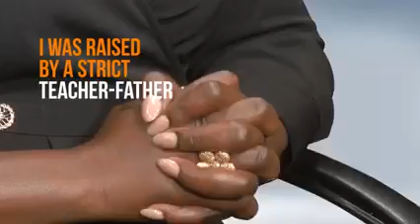Actress, Funke Akindele, has declared her interest on politics.ALPHA political news TV channels.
Nollywood actress, Funke Akindele, has said she's running Lagos State's Peoples Democratic Party (PDP) governorship race as the Deputy Governor.